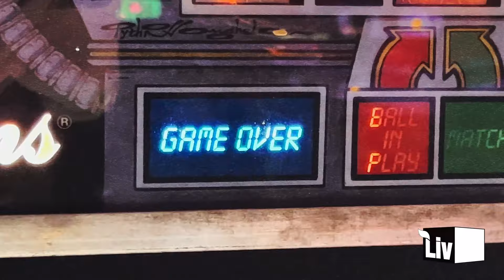Liv Charette - Game Over (Music Video)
Official Music Video of "Game Over" by Liv Charette

Lyrics:

Left and right, up and down, you had your turn
Cockiness, now you get what you deserve
Immature, stupid boys get on my nerves
Suck it up, yeah, you’ve got so much learn

Play on player, I’m logging off
Can’t lose ‘cause I’ve already won
You’re face down, I don’t feel bad, baby
Oh no, look what you’ve done

Tough love, game over
Yeah, you tripped up
Like over and over
Really too bad you lost the one life that you had
But it’s tough love
Game over for you

We were good, we were great, we were heroes
But all along you were just using cheat codes
Yeah you thought that you had it under control
Stupid boy, thinking that I wouldn’t know